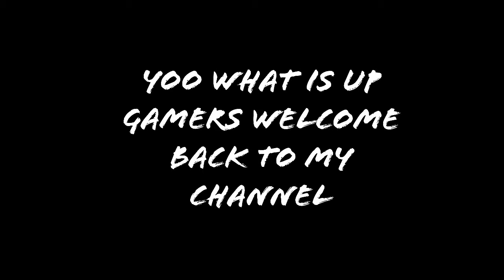A Very Satisfying Minecraft Video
Satisfaction